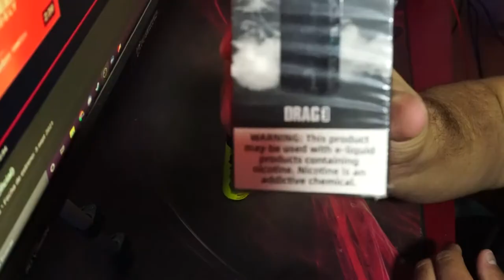UNBOXING, UNA VEZ MAS COMPRANDO COSAS INNECESARIAS